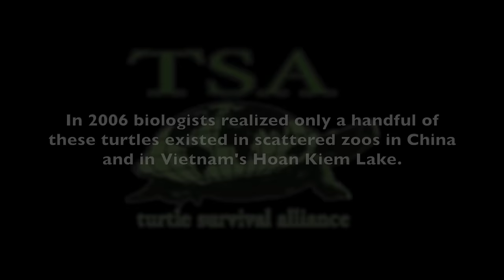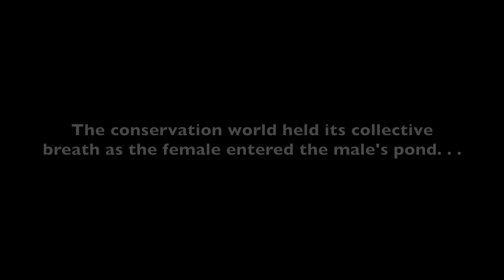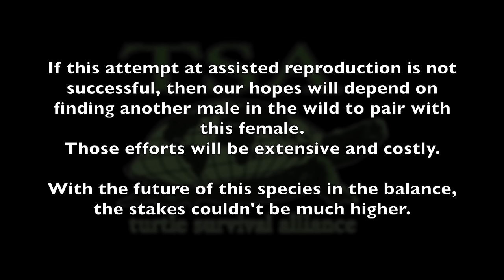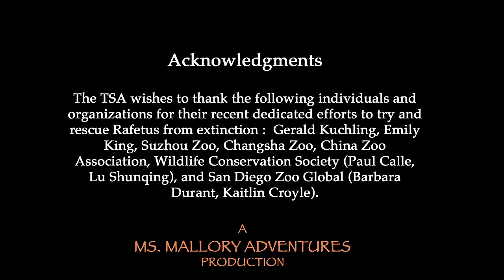New Hope for the World's Most Endangered Turtle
The Turtle Survival Alliance, San Diego Zoo Global and Wildlife Conservation Society's (WCS) Bronx Zoo recently announced that working in conjunction with Changsha Zoo, Suzhou Zoo and the China Zoo Association, a female Yangtze Giant Softshell Turtle (Rafetus swinhoei)—potentially the last female of her species—has been artificially inseminated. The procedure, which brought together top scientists from China, Australia and the United States, provides a ray of hope in a continuing effort to save the world's most endangered turtle.